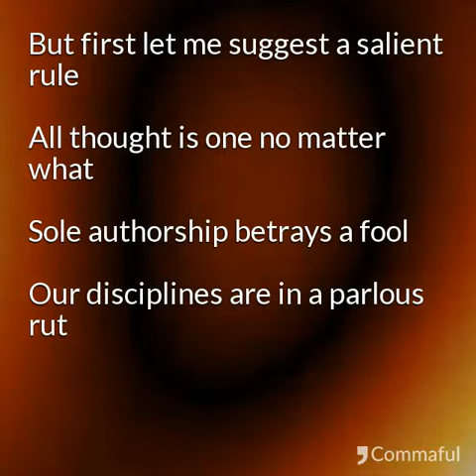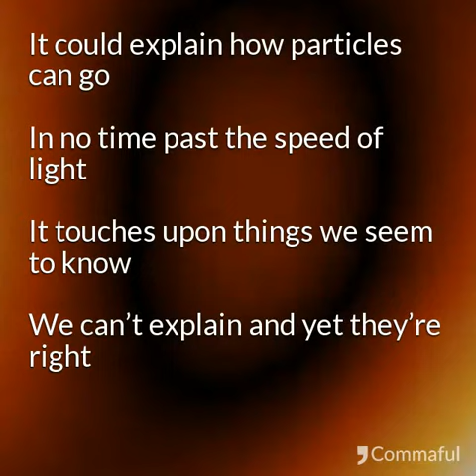Quantum Poems — Two Times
Let me herald a marriage of two times

Articulating Reality (Triadic Philosophy) Ethics (Tolerance, Helpfulness, Democracy, Nonidolatty) and Aesthetics (cybercommunities) Integrated with Twitter @stephencrose) and Kindle. Present added venues Blogger (Triadic Philosophy), Wordpress (Abba's Way) and Medium (Everything Comes).